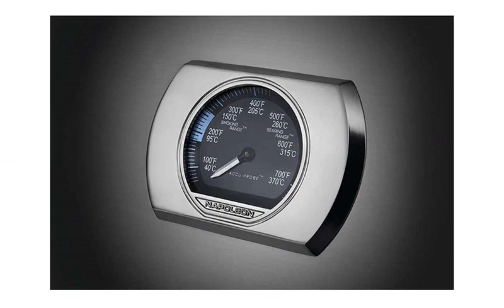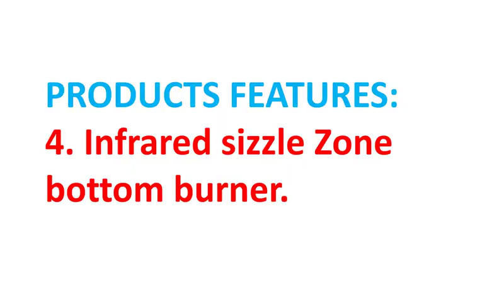Natural Gas Grill Outdoor | Products Square Online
To get Gas Grill

Here is provided best Outdoor Grill for choosing decision:
1. Monument Grills 35633
2. Top Gas Grill Griddle
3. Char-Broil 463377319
4. Charcoal/Gas Grill
5. Bullet by Bull Outdoor
6. Bison Charcoal Grill
7. Blackstone 1554 Cooking
8. Liquid Propane Grill
9. Propane Gas Grill
10. Napoleon Grills

PRODUCT DETAILS NAME:
Napoleon PRO825RSBINSS-3 Prestige PRO 825 RSBI Natural Gas Grill, sq.in. + Infrared Rear & Bottom Range Burner, Stainless Steel

PRODUCTS FEATURES:
1. This product is a Natural Gas unit and you must have Natural Gas plumbed out to your patio or deck to be able to use this grill; If you do not have Natural Gas plumbed, please look at our selection of Propane barbecues
2. 123, 000 BTUs, 6 Stainless Steel main burners and 1430 in² total cooking area
3. Led Spectrum night light control knobs and interior lights
4. Infrared sizzle Zone bottom burner
5. Lift ease roll top lid
6. Infrared rear rotisserie burner